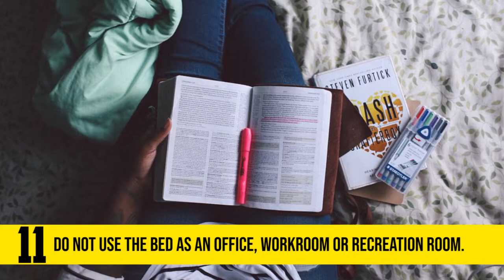11 Tips for Better Sleep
11 Tips for Better Sleep

Tell us what you think by commenting down below.